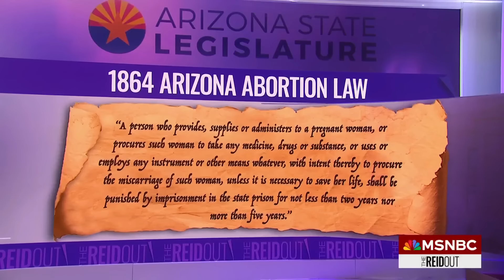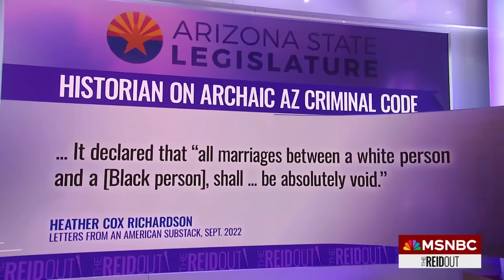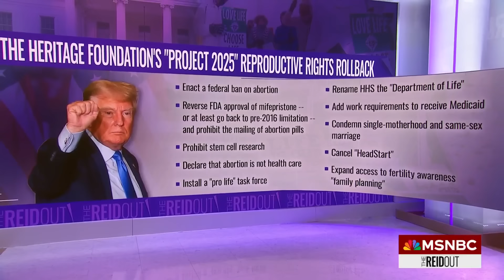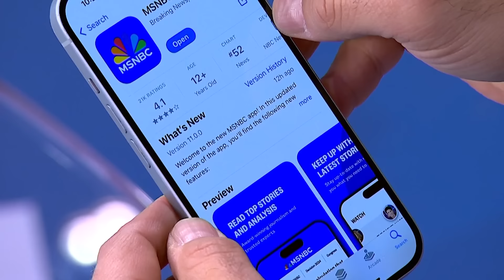Arizona Supreme Court to enforce 1864 abortion ban, when age of consent was 10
The Arizona Supreme Court has upheld an 1864 abortion ban. “Women and doctors in Arizona now have 14 days — just two weeks — to prepare for this violent assault on reproductive rights, and they are absolutely terrified,” Joy Reid explains on The ReidOut.